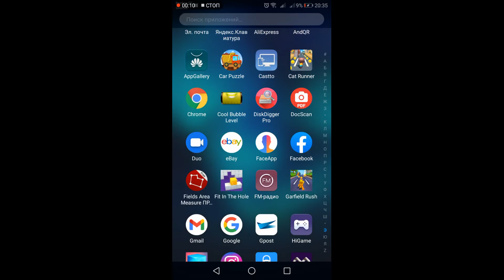Вылетают Приложения на Android 2021 !!! РЕШЕНИЕ !!! Android Apps crash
Пользователи смартфонов и планшетов на базе Android по всему миру столкнулись с неприятной проблемой — некоторые приложения перестали запускаться или вылетают сразу после запуска.  Как выяснилось, проблемным оказалось одно из последних обновлений компонента WebView, который отвечает за работу веб-приложений и быстрый запуск сайтов в Chrome. Уже вышел апдейт этого компонента, в котором устранён баг, вызывающий падение приложений.